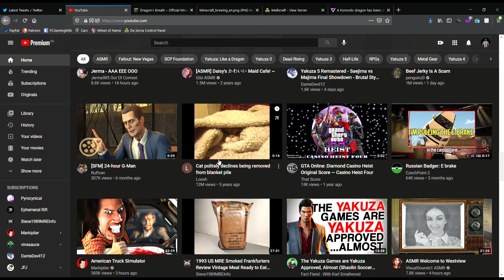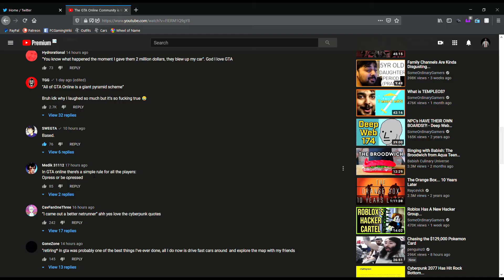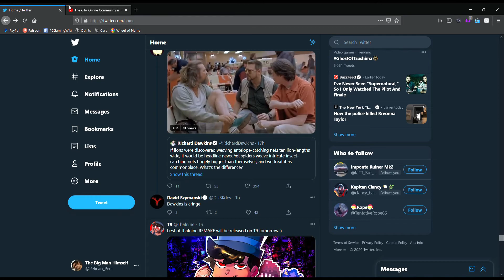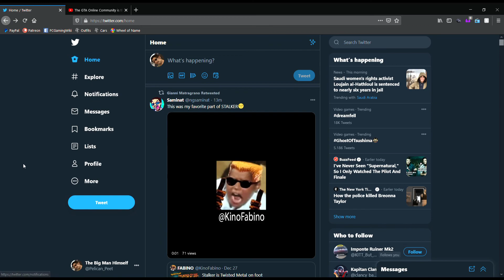lord 4give me its time to go back 2 tha old me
mike penis